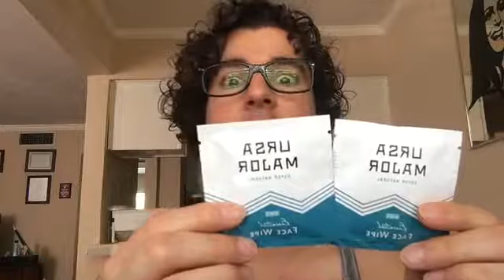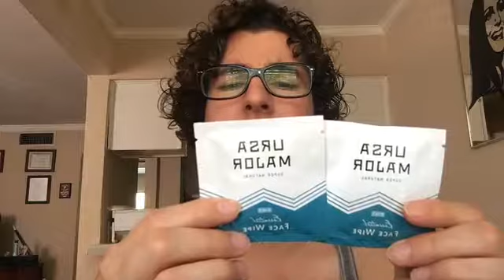August 2017 BirchboxMan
Hey guys welcome to another BirchboxMan Unboxing!

These boxes are getting harder and harder to love but, I did find some cool affordable items to try out.

I'm excited to try out:
--Marlowe No. 141 Men's Shave Cream
-- Original Penguin Premium Blend Eau de Toilette

I don't think the other products are worth it. They don't really fit my lifestyle.